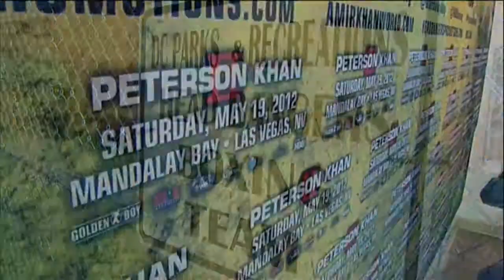IBF clears Peterson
The International Boxing Federation has ruled in favour of Lamont Peterson and allowed him to keep his Junior Welterweight title. They believe that the drugs were to maintain hormone levels and not to enhance performance. Peterson is adamant that he would never cheat as he wouldn't have 'really won'.